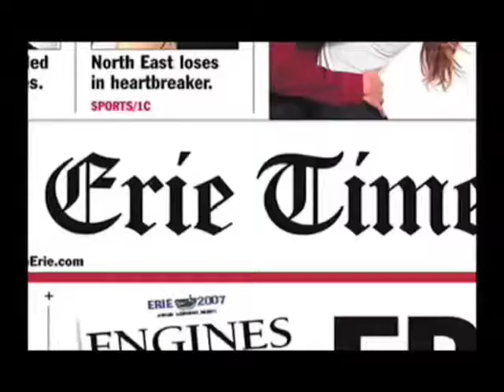Bush in Erie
Former United States President George W. Bush spoke to a crowd of 1,600 people at the Manufacturers & Business Association dinner June 17 at the Bayfront Convention Center.